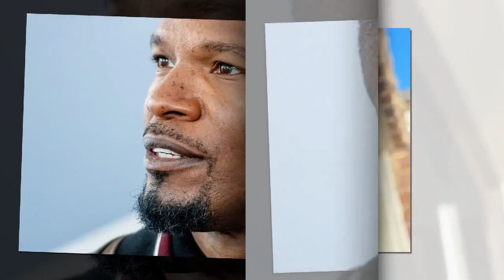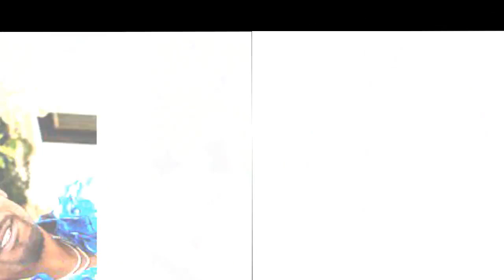WE WILL MISS YOU: Jamie Foxx Has Just Hours To Live - He Lost His Memory After Heavy Brain Bleeding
Jamie Foxx has been hospitalized in Atlanta following a “medical complication” his family revealed late Wednesday evening.His daughter Corinne Foxx shared on Instagram Wednesday night that her father had experienced a “medical complication,” adding that he is “on his way to recovery.”
Eric Marlon Bishop, known professionally as Jamie Foxx, is an American actor, singer-songwriter, comedian, television presenter, and record producer.